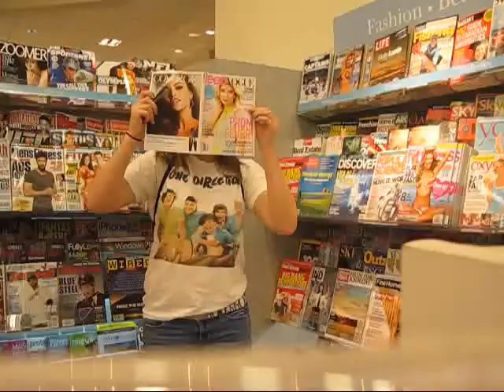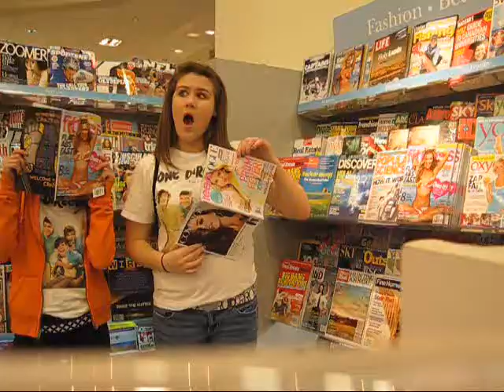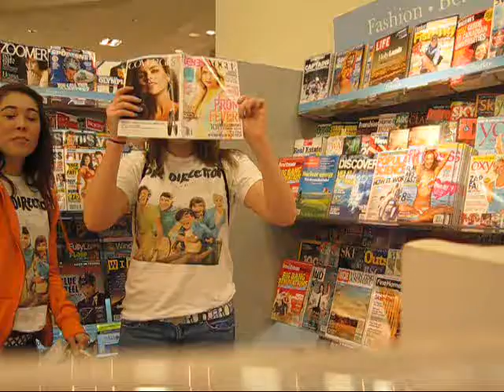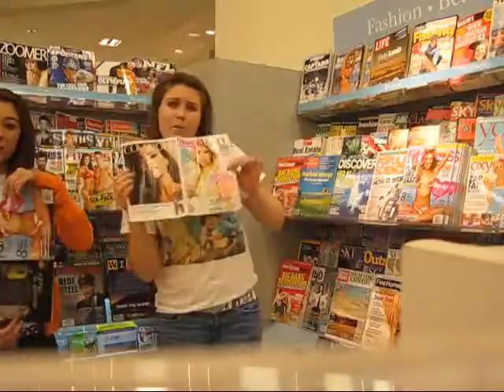Call me maybe music video parody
Just thought marolyn should give our take on this...